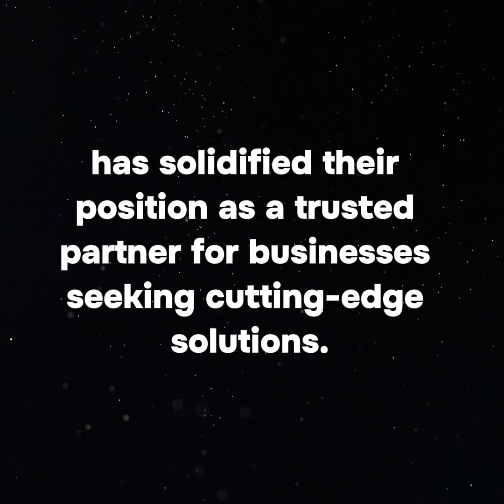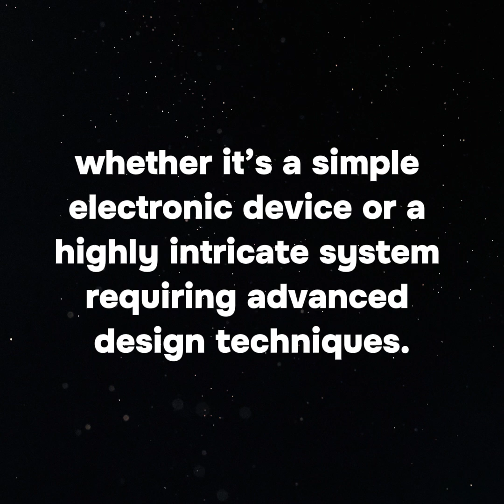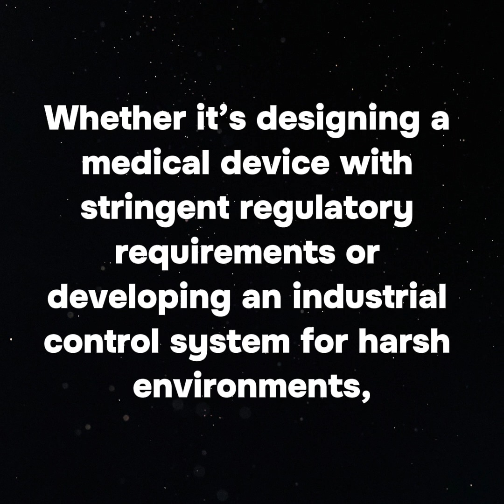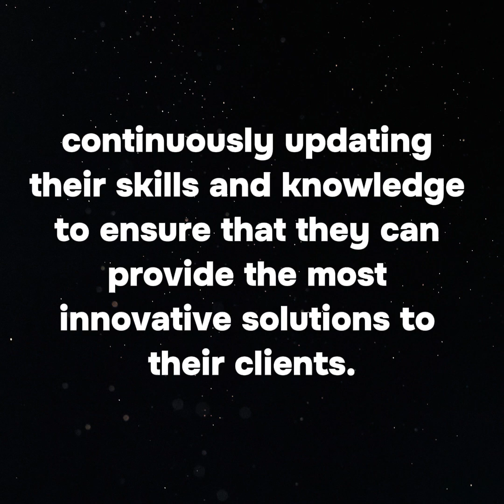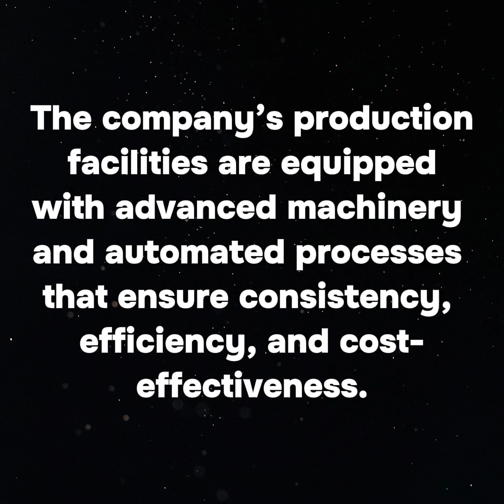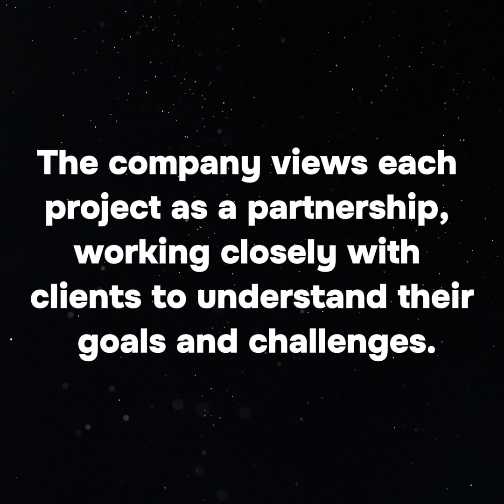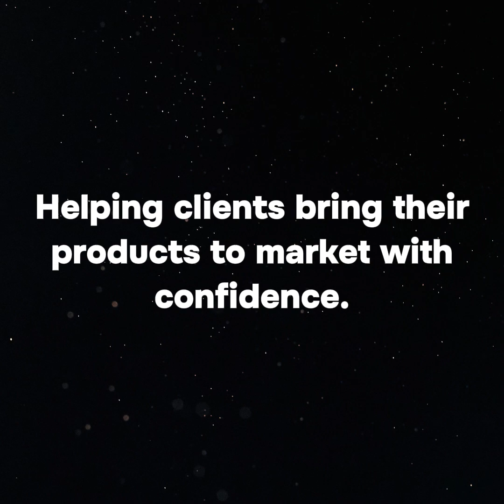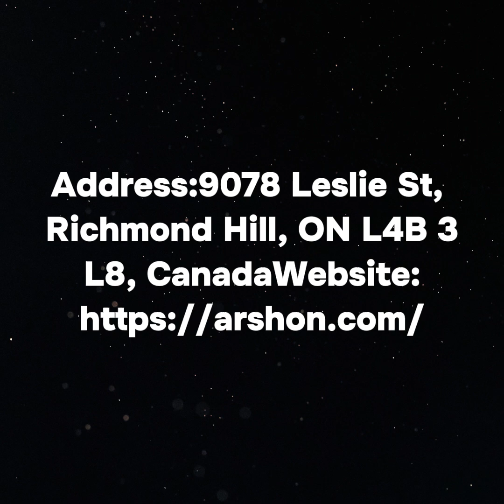Arshon Technology: Pioneering Excellence in Electronic Design and Prototyping- KISS PR Press Release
Arshon Technology: Pioneering Excellence in Electronic Design and Prototyping

In the fast-paced world of electronics, where innovation meets precision, Arshon Technology stands as a beacon of quality and expertise. With nearly 18 years of experience serving clients across the USA and Canada, Arshon Technology has earned a reputation as a leader in electronic design services and prototyping. Their commitment to excellence, coupled with their ability to manage both small and large-scale manufacturing projects, has solidified their position as a trusted partner for businesses seeking cutting-edge solutions.